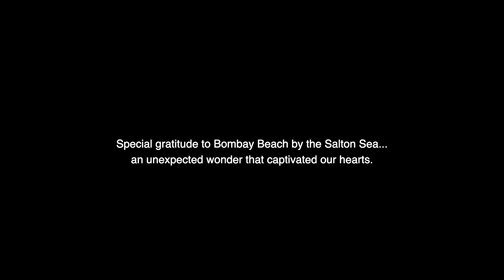ASH SALTON SEA FILM FESTIVAL FINALISTS 2021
SALTON SEA FILM FESTIVAL 2021 OFFICIAL SELECTIONS
Please view all films at Facebook/Salton Sea Film Festival, Facebook/RD MEDIA, YouTube/Salton Sea Film Festival or YouTube/Saving The Salton Sea. Please SELECT ONE film from all the categories at each of the FB/YT pages as your favorite for the BEST FILM POPULAR VOTE from Oct. 24 – Nov. 14, 2021. You can vote by putting a "LIKE" or "THUMBS UP" on your favorite one. We will count all LIKES and THUMBS UP as votes from each page and will add them up for the film selection. Winner of the BFPV will receive SSFF Trophy and $500 (five hundred dollars) cash prize at a special ceremony.